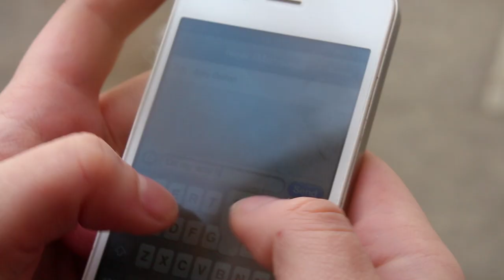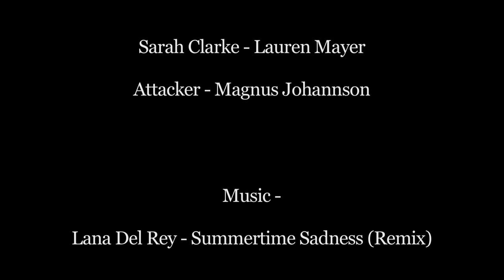Sarah Clarke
Sarah Clarke ft Special Features

Short film about a Teenaged girl who is murdered, She tells her story from her ghost.

-Filmed and edited by Amy Belfon

Northampton College.